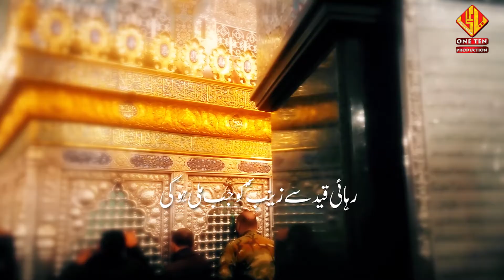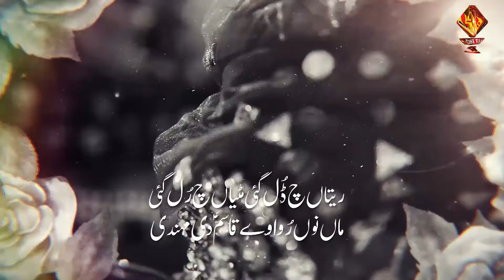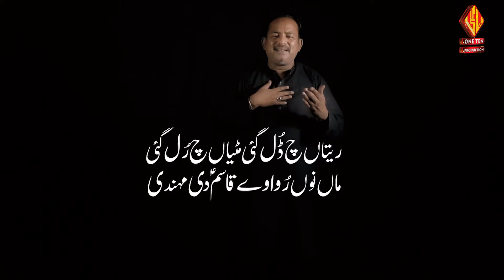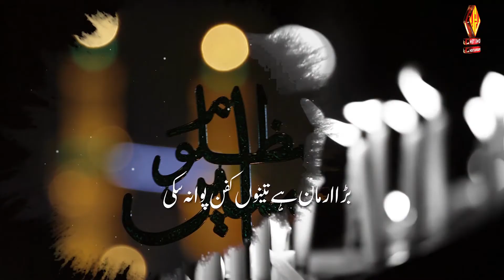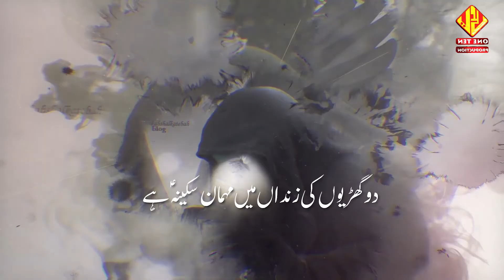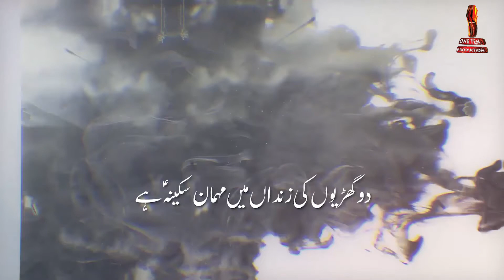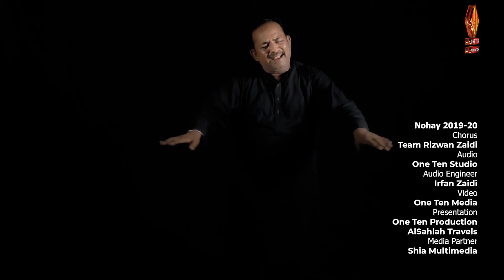BEST OF WAHEED UL HASAN KAMALIYA | NOHAY 2019 | وحید الحسن کمالیہ کے چند مقبولِ عام نوحے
رہائی قید سے زینب کو جب ملی ہوگی
اِک جھولا جل گیا
میں خاکِ کربلا ہوں
دو گھڑیوں کی زنداں میں
اے شاہِ انبیاؐ ء یہ مسلماں نے کیا کیا
قاسمؑ دی مہندی
ہائے ماں پیاری ماں
بڑا ارمان ہے تینوں
بے وطن ویرنا

Audio Recorded At: One Ten Studio Karachi
Audio Engineer: Irfan Zaidi, Karachi